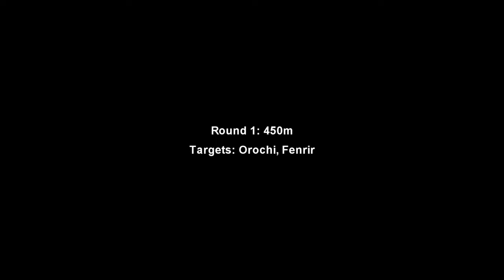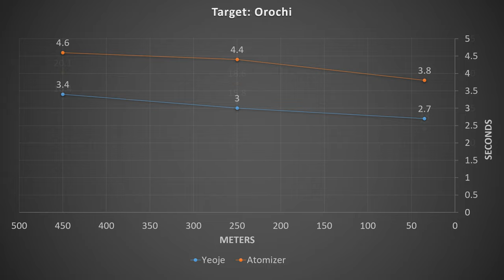[WR] 🔥 Yeoje VS Atomizer – Preview Comparison | War Robots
In this video I will be presenting preview test server comparison between Yeoje and Atomizer. Hope you enjoy!
Video Chapters
00:00 Intro & Comparison details
00:28 Round 1: 450m
00:59 Round 2: 250m
01:29 Round 3: 35m
02:08 Gameplay & Outro
New weapon: YEOJE
Long range laser weapons that do not require reloading. During continuous firing, three additional lasers turn off in turn. Disabling of each laser reduces the total damage of the gun by 25%.
Monthly members: Ramanakumar Vavilla, M Sarepta, Brad Abbett, Robert Bombert, Alzazag Bacardi, Samad Tandorost, F U R Y WR, Ednilson Bernardino, Deferianta Widyandana, John Blub, (: cako ;) WR, Van Thanh, joshyplayzYT, LUCIFER
System Specifications:
➤ GPU: MSI Gaming GeForce RTX 2070 Super 8GB GDRR6 256-bit
➤ HDD: Seagate BarraCuda 2TB Internal Hard Drive HDD
➤ PSU: Cooler Master 80+ 750 Watt
➤ Motherboard: MSI Z490-A PRO ProSeries ATX
➤ Microphone: Blue Snowball iCE USB Mic